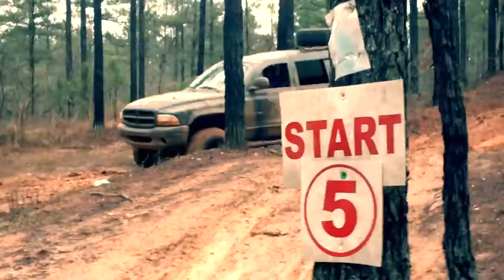Jeep Grand Cherokee Off Roading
This was a video from an old off road trip up in the Georgia woods, we took a $700 Jeep, the Lifted Durango and my Jeep when it was almost stock and it had bald tires!

Video and Music was edited and produced by: SKINNYBOI PRODUCTIONS
Editor: Antoine Mercury.